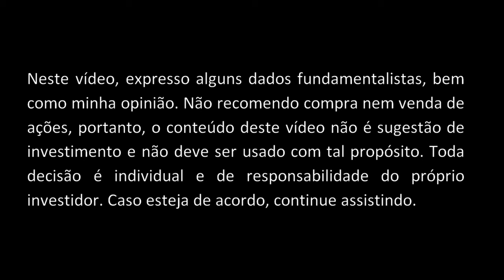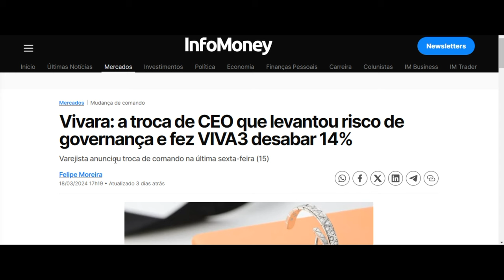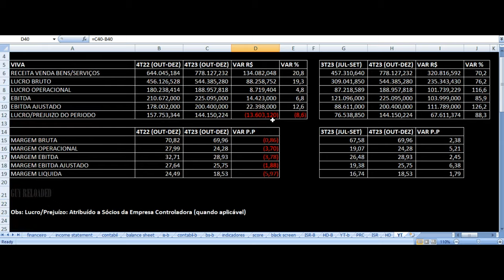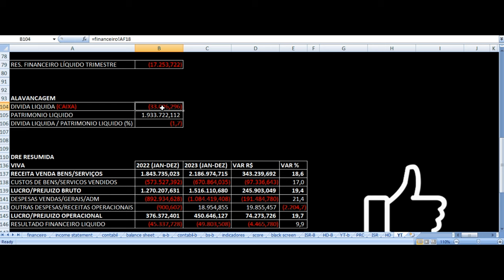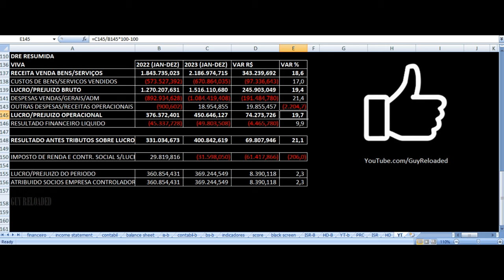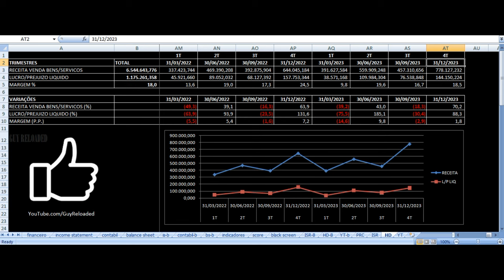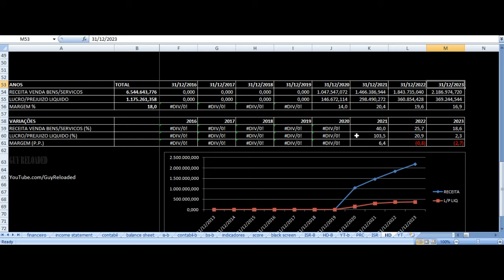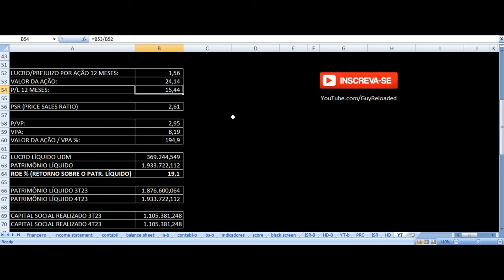Vivara - Vale Investir Nas Ações? VIVA3 Resultados 4T23 2023 Análise Fundamentalista